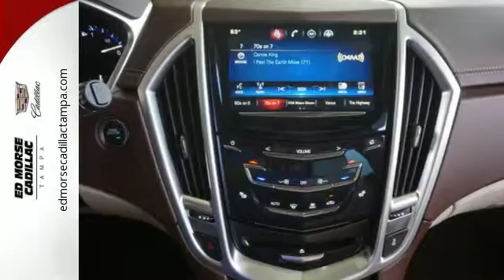2016 Cadillac SRX Tampa FL St. Petersburg, FL GS511971 - SOLD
Year: 2016
Make: Cadillac
Model: SRX
Trim: Performance Collection
Engine: 3.6l 6 Cylinder Not Specified
Transmission: FWD 6-Speed Automatic
Color: Black
Interior: Shale / Brownstone
Stock #: GS511971
VIN: 3GYFNCE38GS511971
Cruising in this 2016 Cadillac SRX Performance Collection is better than ever with amenities such as an MP3 player and CD player. It comes with a 3.6 liter 6 Cylinder engine. Be sure of your safety with a crash test rating of 5 out of 5 stars. Keep the tunes going with features like CD player and an MP3 player. Looking for a specific model? Call today for more information.

Address:
101 East Fletcher Avenue